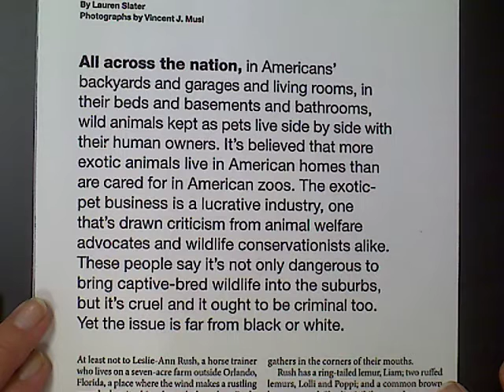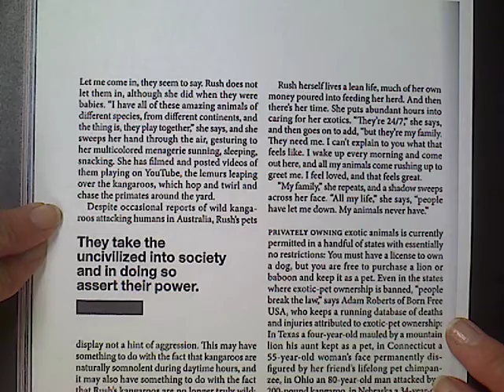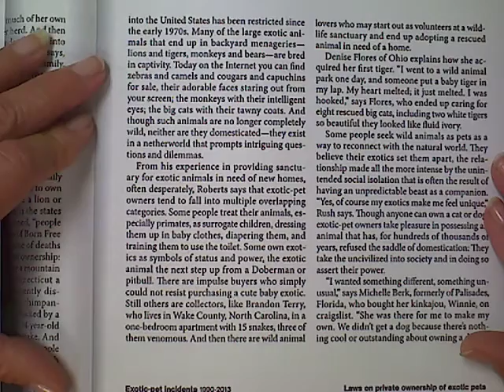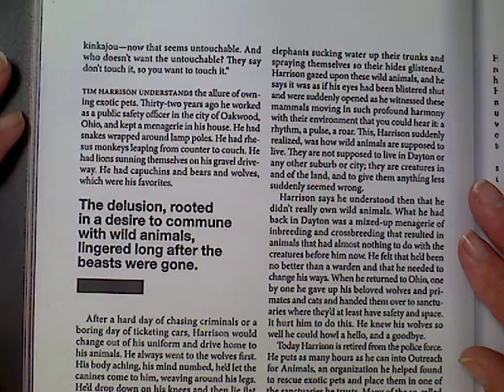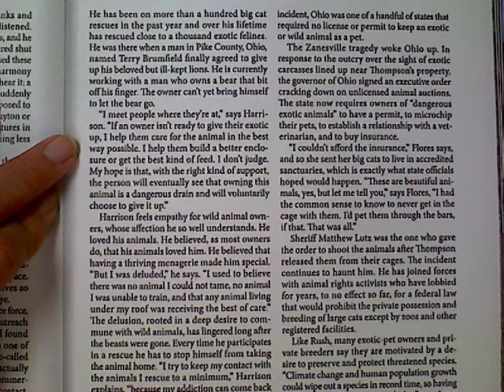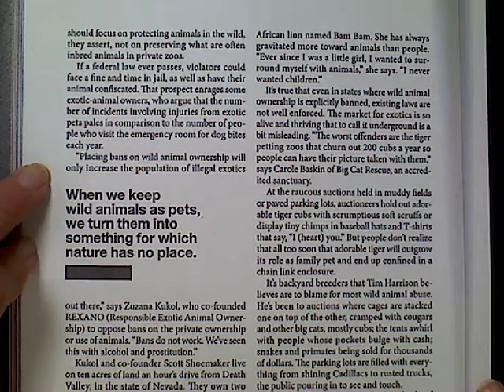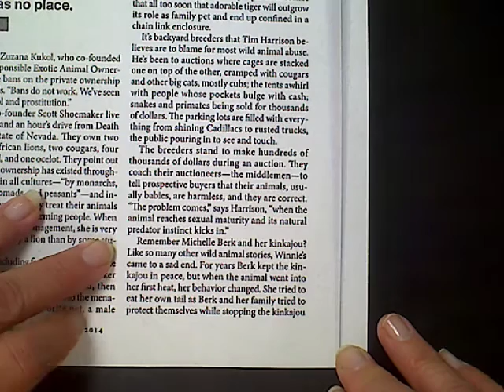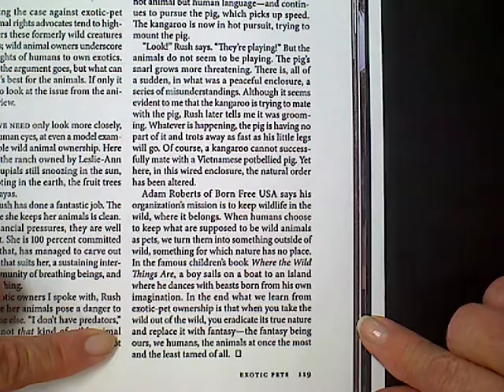Wild Obsession Exotic Pet ownership